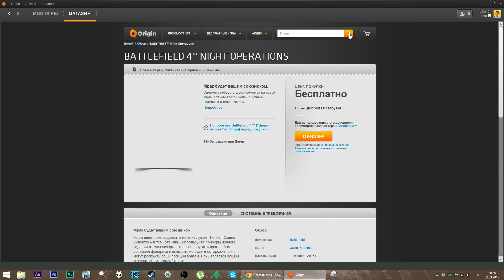Battlefield 4 не работает дополнение (You need to download and install this expansion)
Наш сайт Dvaraza.ru Обязательно зайди, там много интересного!